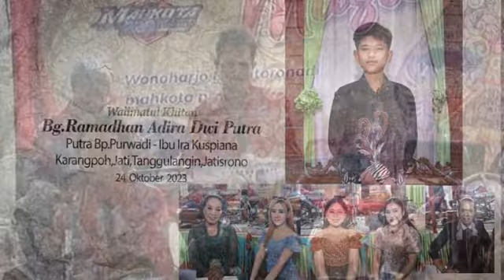LGM.SESIDEMAN II SUCI II MAHKOTA II YUKI SAKURA II NAYANTAKA AUDIO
Dokumentasi Video Walimatul Khitan :

RAMADHAN ADIRA DWI PUTRA
Putra Bp. PURWADI - Ibu IRA KUSPIANA
(Karangpoh RT.003/02 Tanggulangin Jatisrono Wonogiri)

Video Shooting By: YUKI SAKURA Multimedia
Alamat :
 1. Ngrandu Jatisrono Wonogiri  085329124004
 2. Gendungan Jatipurno Wonogiri  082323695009
Dekorasi By: SRI JT Decoration (Jati Tanggulangin Jatisorno)
Hiburan: MAHKOTA MUSIC (Nguntoronadi Wonogiri)
Sound System: NAYANTAKA PRO AUDIO  (Jatisrono Wonogiri)
@Tanggulangin, 24 Oktober 2023